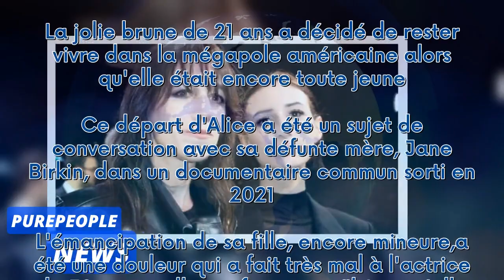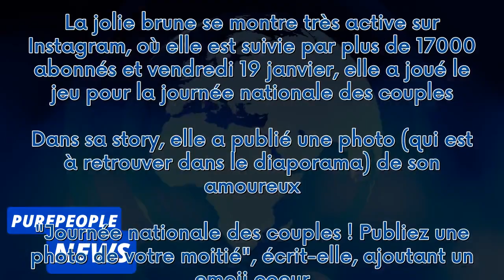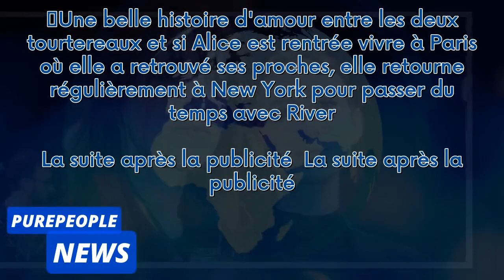Charlotte Gainsbourg et Yvan Attal : Leur fille Alice en couple, photo portrait de l'homme qui la re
Charlotte Gainsbourg et Yvan Attal : Leur fille Alice en couple, photo portrait de l'homme qui la rend si heureuse***
 Alice Attal est amoureuse et elle le montre. La fille de Charlotte Gainsbourg et Yvan Attal a profité de la journée internationale des couples ce 19 janvier pour déclarer sa flamme au beau brun qui partage sa vie.  La suite après la publicité     La vie est belle pour Alice Attal, qui partage son temps entre la France et les États-Unis et semble plus heureuse que jamais. Pourtant, tout n'a pas toujours été simple pour la fille de Charlotte Gainsbourg et Yvan Attal. Après la mort brutale de sa d...